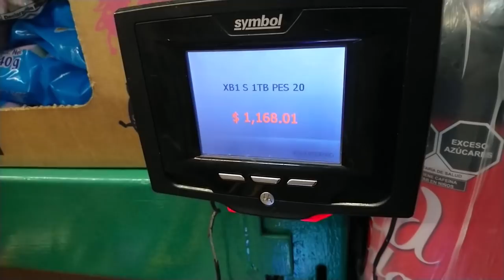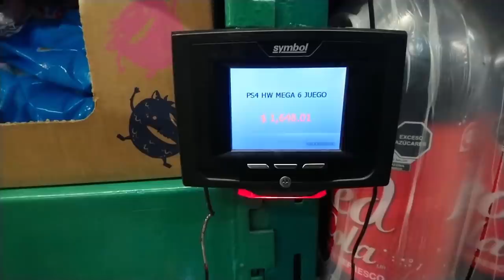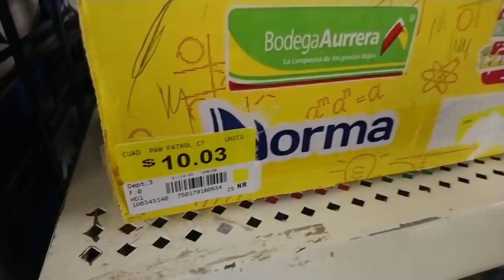Como comprar LIQUIDACIONES con $0.01 en Walmart y Bodega Aurrera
OFERTAS EN AURRERA Y WALMART/DESDE $10 PESOS

DamarisWit

¿Como encontrar OFERTAS INCREÍBLES en tiendas?

en este video te enseño como encontrar liquidaciones de una manera facil en walmart! esta tecnica tambien aplica en bodega Aurrera y Chedraui.

🔥OFERTAS ESCONDIDAS EN WALMART🔥 | CLEARENCE SHOPPING

Vamos a descubrir los descuentos que se esconden en walmart, online vs tienda, muy importante saberlo WOW!!

Esta app es para cazar ofertas y ahorrar mucho dinero - Qlub

COMO ENCONTRAR LIQUIDACIONES😀😍😅😛

Hola liquidiamigos ahora les traigo un vídeo de como saber cuando un producto esta en liquidación 👌👍✌y en que liquidación esta, espero les guste, compartan, se suscriban y le den like gracias✨🎉💖

ENCOMTRAMOS MAS LIQUIDACIONES EN WALMART😁😁✨

Hola liquidiamigos les traigo otro video antes de la rifa por que encontré más liquidaciones y quería mostrárselas antes que se acaben  😁👍😎, recuerden visitar mi otro canal les dejare el link para que me apoyen gracias.

Como encontrar LIQUIDACIONES en WALMART

Hablarles de como encontrar liquidaciones en Walmart y saber diferenciarlas.

LIQUIDACIONES EN WALMART